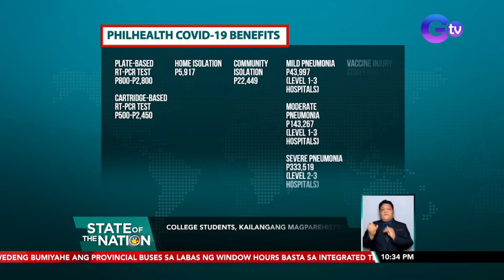College students, kailangang magparehistro sa Philhealth o may katulad na medical... | SONA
College students, kailangang magparehistro sa Philhealth o may katulad na medical insurance bago makabalik sa face-to-face classes

Dagdag gastos! 'Yan ang tingin ng isang grupo ng mga estudyante sa requirement na dapat rehistrado sa Philhealth o may katulad na medical insurance ang mga college students na magbabalik sa face-to-face classes.